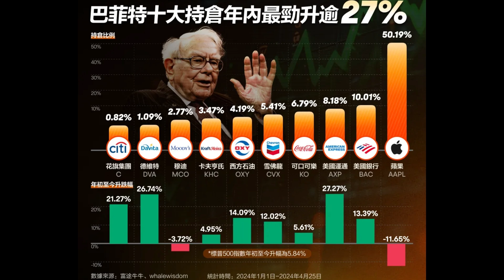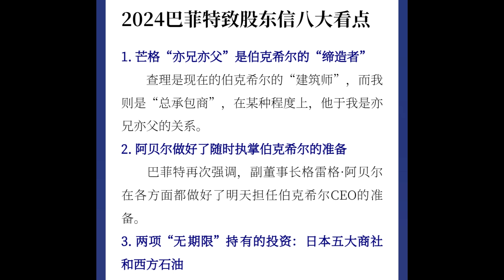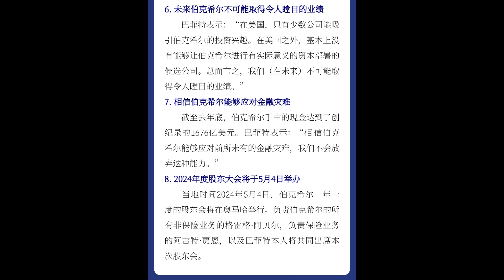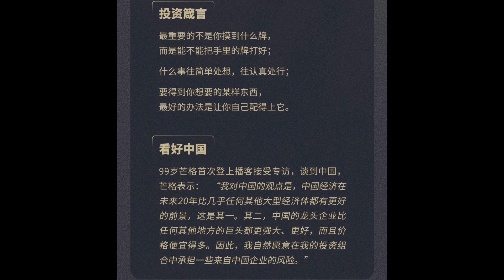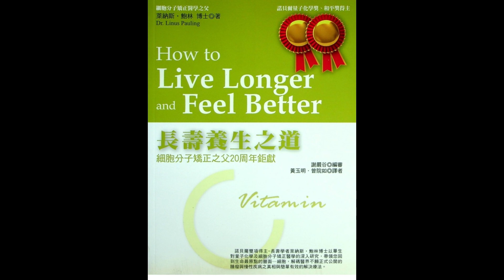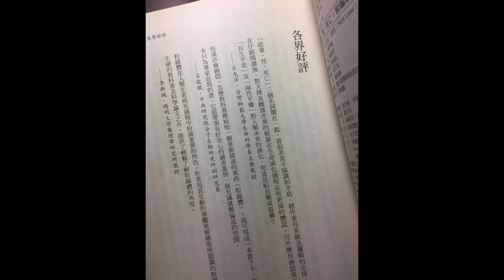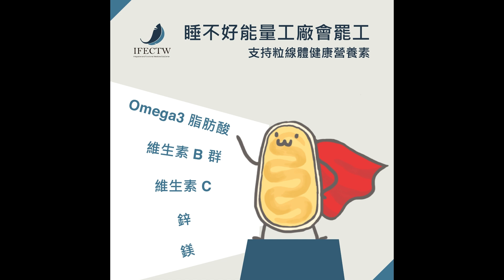高齡股神加時賽